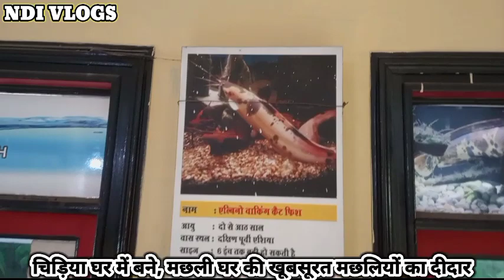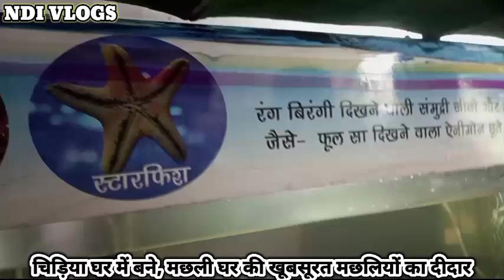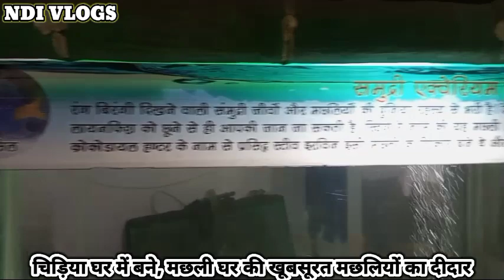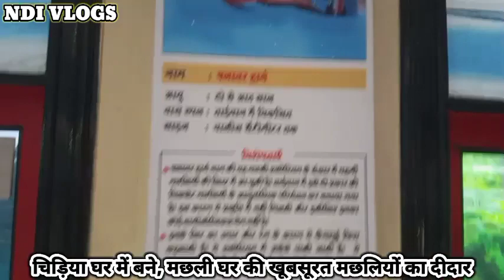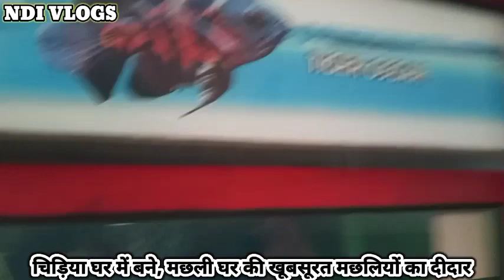लखनऊ चिड़िया घर में मछली घर की रौनक